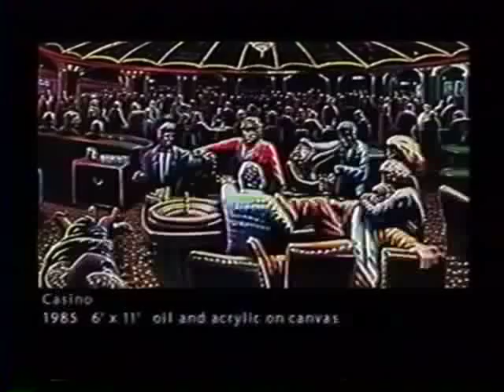YARBER PART 2 VCU INTERVIEW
ROBERT YARBER INTERVIEW WITH JAMES MILLER , VIRGINIA COMMONWEALTH UNIVERSITY, 1999. PART 2